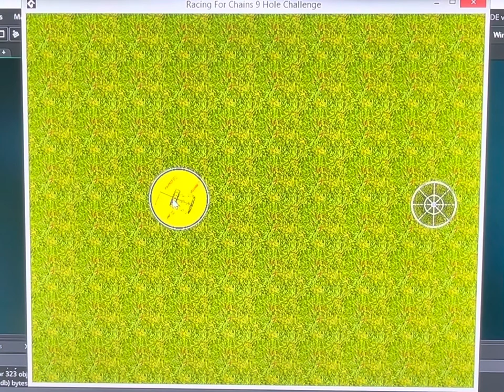Racing For Chains - 9 Hole Challenge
This demo is illustrated using a computer and mouse to show how the game plays. The same actions are easily completed by tapping those spaces on any compatible mobile device.